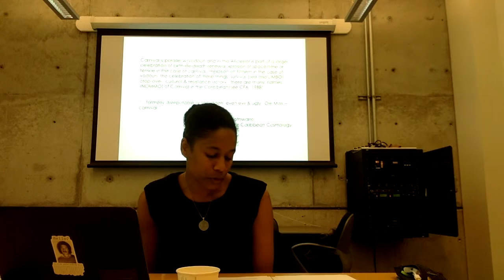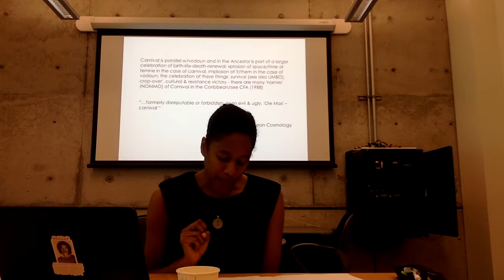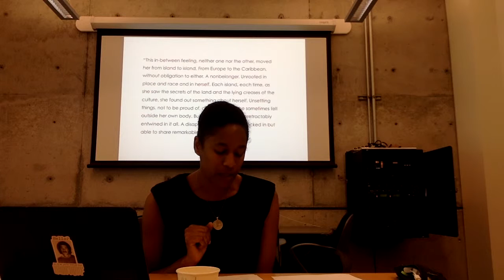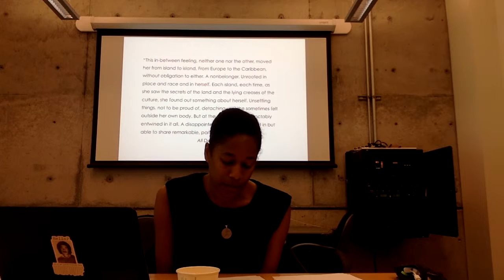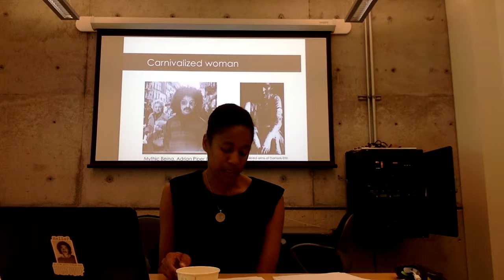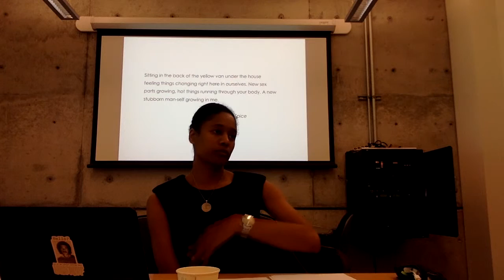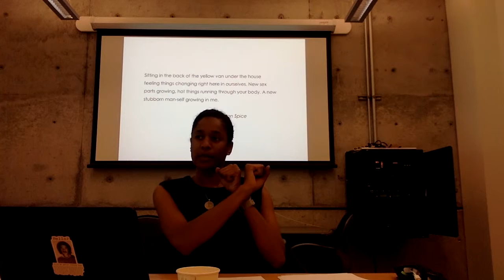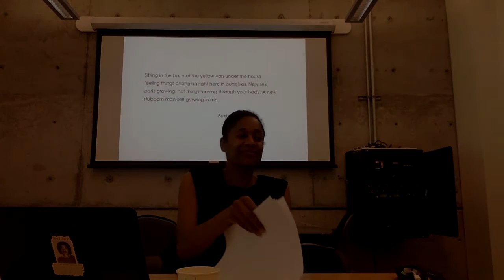Cathy Thomas | Defiling the Fête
The catharsis associated with Caribbean Carnivale has always been situated in the body. This paper considers the fête bodies of a transnational costume designer, the Queen of the Band and a gay reveler living with AIDS in Oonya Kempadoo’s tragicomic novel All Decent Animals as allegorical and political sites for producing and produced by trauma.